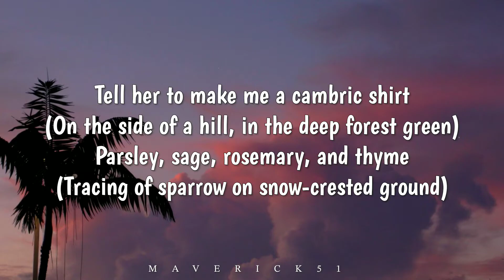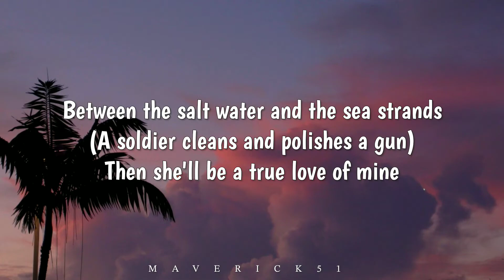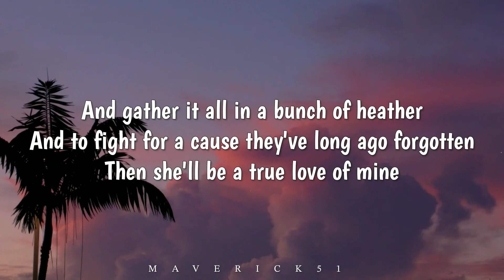Scarborough Fair - Simon & Garfunkel (lyrics) ♪